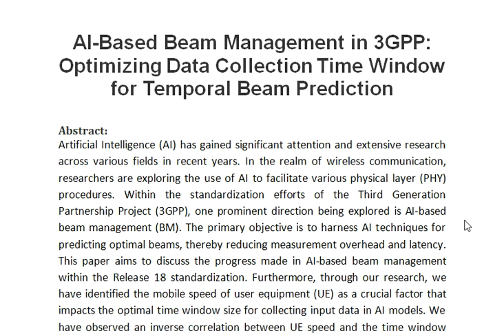AI Based Beam Management in 3GPP Optimizing Data Collection Time Window for Temporal Beam Prediction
IEEE PROJECTS 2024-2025 TITLE LIST

Support Including Packages
Complete Source Code
Complete Documentation
Complete Presentation Slides
Flow Diagram
Database File
Screenshots
Execution Procedure
Readme File
Video Tutorials
Supporting Software
Support Specialization
24/7 Support
Ticketing System
Voice Conference
Video On Demand
Remote Connectivity
Document Customization